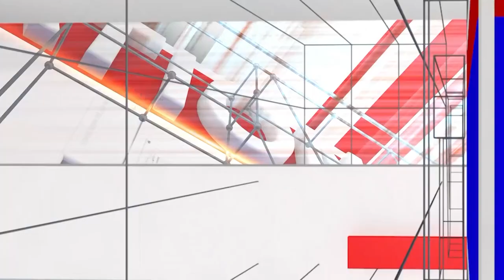Nippani Breaking: soldier who had arrived to his hometown on leave as died in accident | National TV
Nippani Breaking: ರಜೆ ಮೇಲೆ ಸ್ವಗ್ರಾಮಕ್ಕೆ ಆಗಮಿಸಿದ್ದ ಯೋಧ ಅಪಘಾತದಲ್ಲಿ ಸಾವು | Soldier | National TV